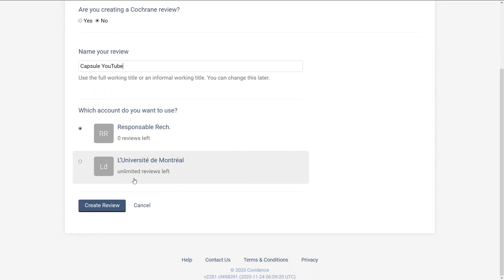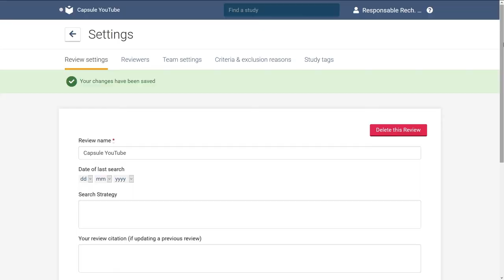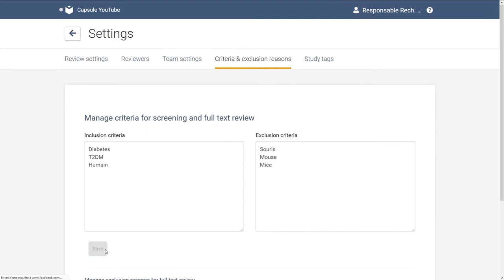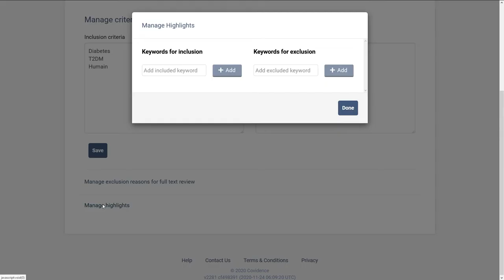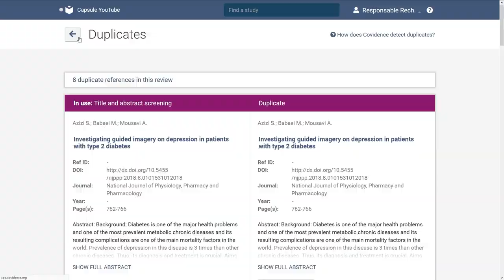Capsule II – Covidence – Créer une revue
Cette deuxième capsule sur le logiciel Covidence vous montrera comment effectuer la création et le paramétrage d’un nouveau projet de revue, puis procéder à l’importation de références des documents à partir des résultats de vos recherches documentaires.

Pour d’autres informations, consultez le guide Covidence des Bibliothèques de l’Université de Montréal